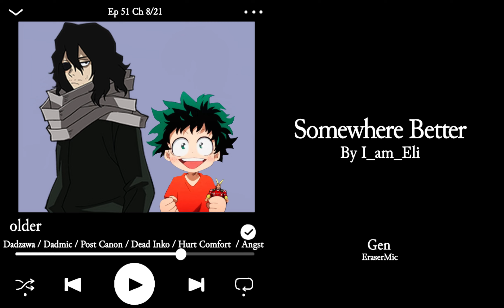Somewhere Better Ep 51 Ch 8 [Podfic]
Summary:
Izuku has been living with Shouta and Hizashi for almost a year, and things have certainly changed in the two pro heroes lives.

Hizashi and Shouta are getting married.

Izuku has friends, people he can rely on.

They've all finally reached a place of financial and emotional stability.

So why does life keep trying to throw a wrench in the family they've made for themselves?

Sequel to Someone Better. I recommend reading it before this fic.

TimeCode
0:00 Intro
0:12 Older
12:30 Outro